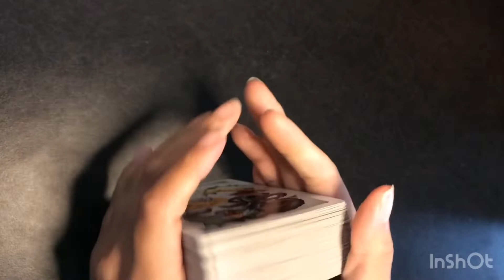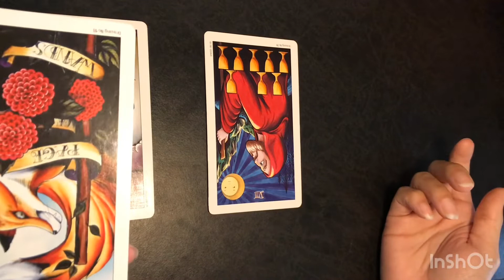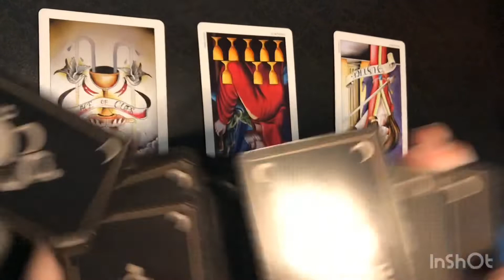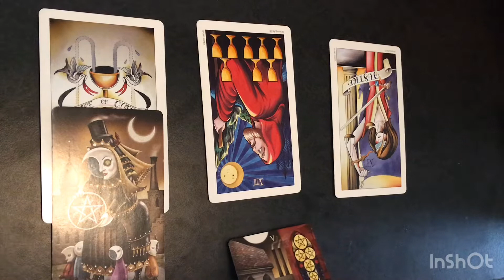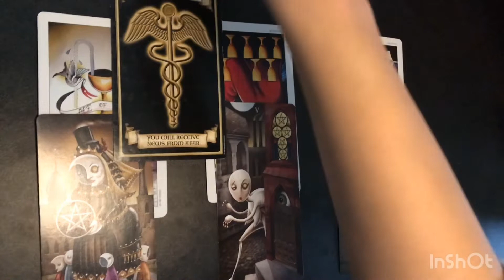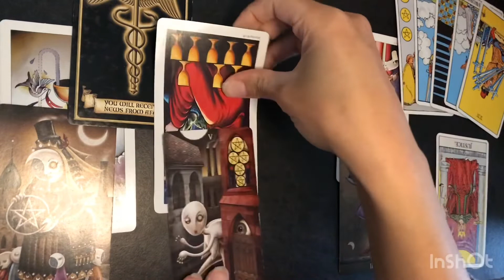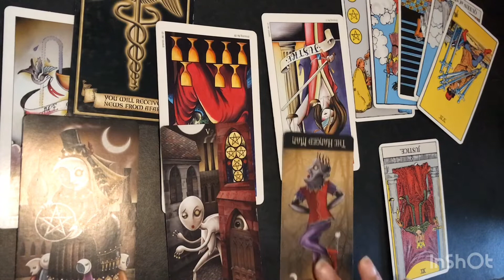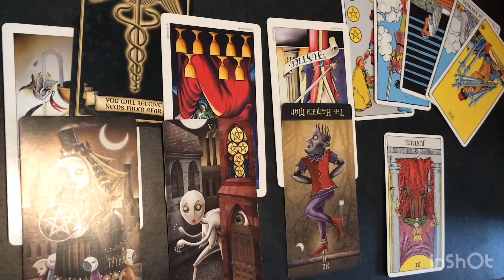Scorpio ♏️ April 2019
Welcome To Pearl Sword Tarot where I cut through the cards to give you a message to encourage healing and abundance into your life.  I am an intuitive Tarot Reader who channels Messages that may touch any and every aspect of your life from love, career, family, and most importantly personal growth and spirituality.

My Tarot Decks:
Eight Coins Tattoo Tarot Deck

My Oracle Decks:
Madame Endora's Book of Fortunes
Whispers of Lord Ganesha

**This video is copyrighted and owned by Pearl Sword Tarot ONLY**